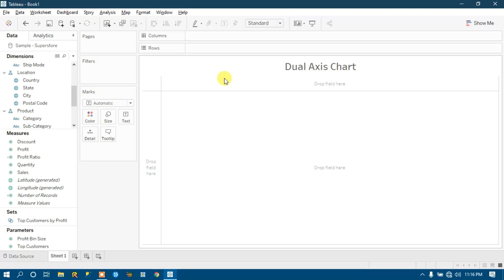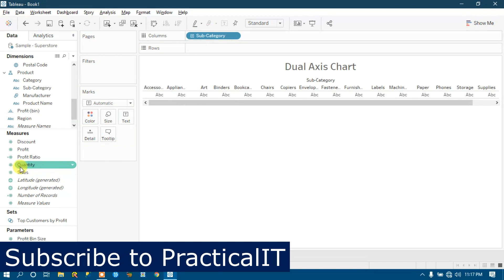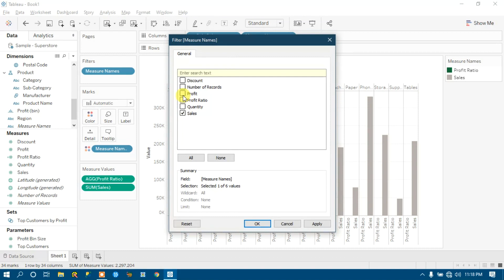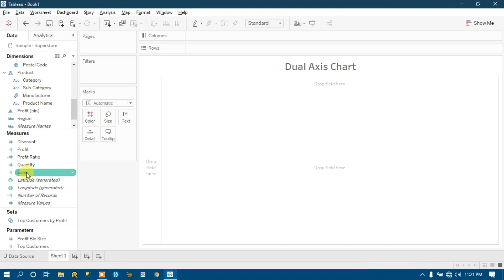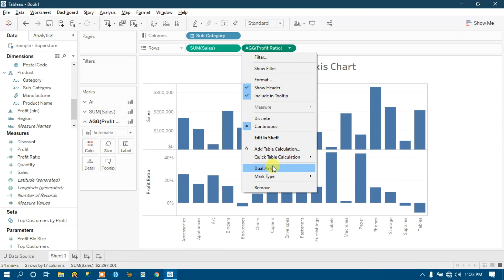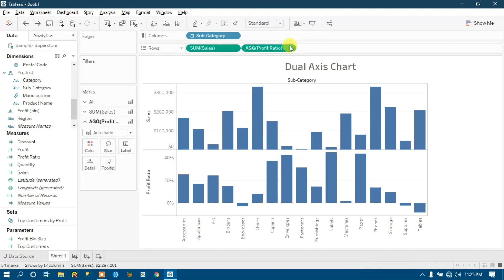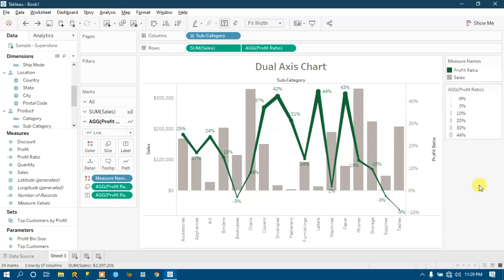Tableau - Dual Axis Chart | How to create Dual Axis Chart in Tableau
Dual Axis Chart -

You can compare multiple measures using dual axes, which are two independent axes that are layered on top of each other. Dual axes are useful for analyzing two measures with different scales.

Scenario-  Where 2 measure cannot be compared on same axis & need to show both measures in one visualization, dual axis comes in picture.
both measure will have different axis on same chart.

Measurement of both measure will always be different because sales can be measured in $ rupee or any other currency but Profit ration will always be in %.